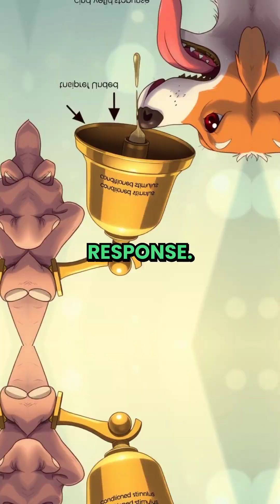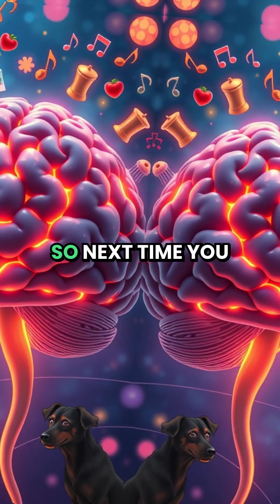The Science of Classical Conditioning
Why do you feel hungry when you hear the dinner bell or anxious at the sound of a dentist’s drill? It’s all about classical conditioning, a groundbreaking discovery by Ivan Pavlov. In the late 1800s, Pavlov’s experiments with dogs revealed how our brains create associations between unrelated things, shaping behaviours and emotions. Learn how a simple bell became a powerful tool to understand learning, and how this discovery laid the foundation for modern psychology. From everyday habits to emotional responses, Pavlov’s work explains the fascinating connections our brains make every day!"